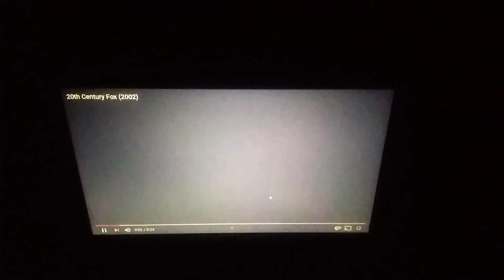20 century fox 2002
Taken from the transporter 2002